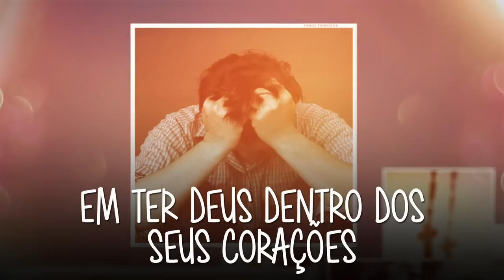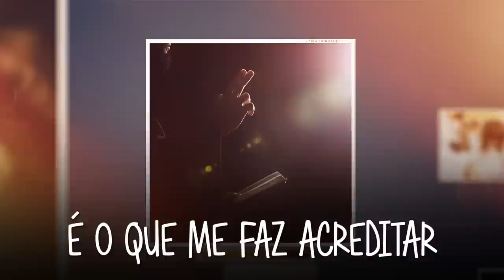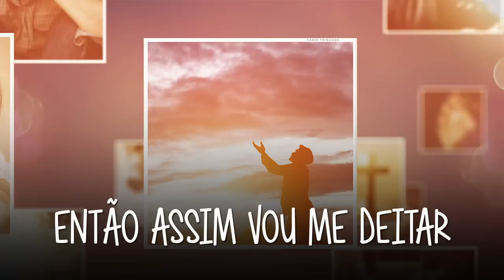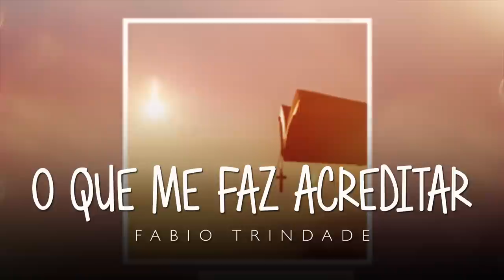O Que Me Faz Acreditar - Fabio Trindade (Lyric Video)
FICHA TÉCNICA
Direção Executiva: Fabio Roniel

ÁUDIO
Produção Musical: Everton Oliveira
Arranjos: July Anderson
Baixo: Everton Oliveira
Bateria: Rogério de Prince
Violão: Lucas Ribeiro
Backings: Dione Freire
Teclados: July Anderson
Mixagem e Masterização: Rogério de Prince

VÍDEO
Edição: João Morada

O QUE ME FAZ ACREDITAR
Composição: Fabio trindade

Amanhã ao acordar
Vou pedir pra Deus abençoar
Todas as vidas mais sofridas
Todas as vidas em confusões
Todas as vidas sem a pretensão
Em ter Deus dentro dos seus corações

Então, assim vou me deitar
Bem mais disposto pra sonhar
Junto a Deus Pai
Que nos protege contra todo o mal
Seu grande poder
É o que me faz acreditar